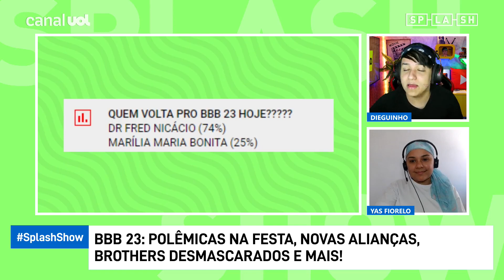BBB 23: enquete do Splash Show mostra quem volta para o jogo e quem vai ser o primeiro eliminado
Hoje é o resultado do paredão do quarto secreto. Fred Nicácio e Marília disputam uma vaga para voltar para a casa do BBB 23! Mas quem vai continuar no jogo e quem vai ser o primeiro eliminado? O público do Splash Show votou e temos uma prévia de resultado! Confira!